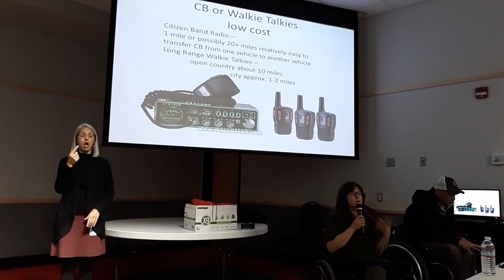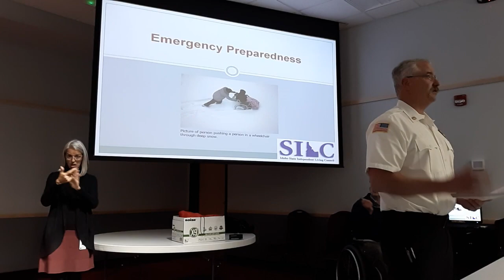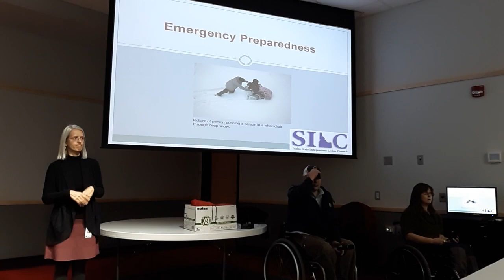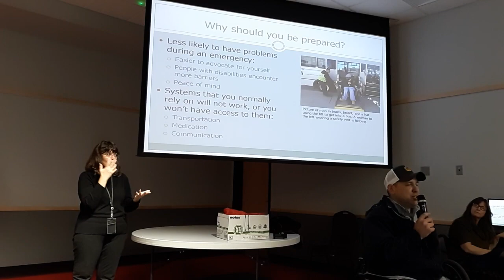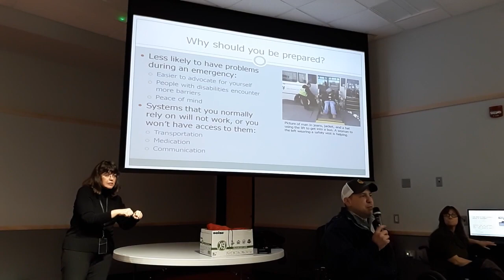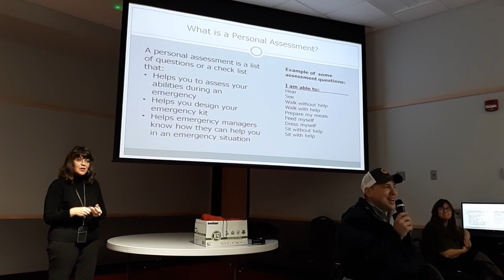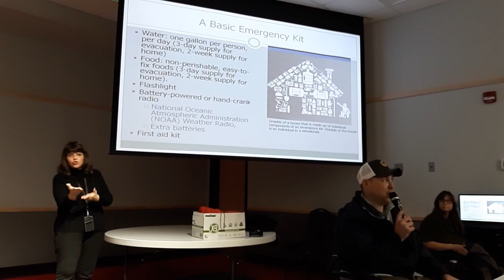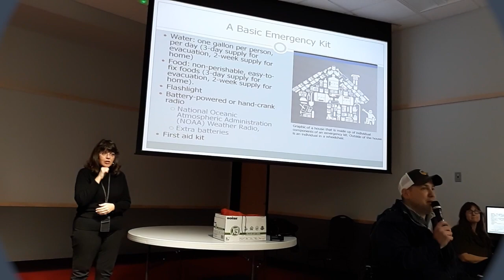Emergency Preparedness and Disability Workshop Part 1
Emergency Preparedness and Disability Workshop - presenters explain the different type of emergencies and what actions should be taken in the event of an emergency.

Video creation by: J. Pickard